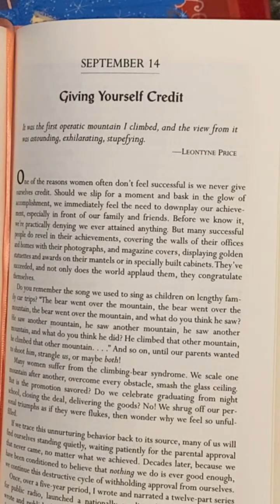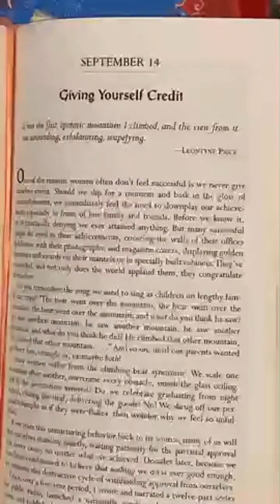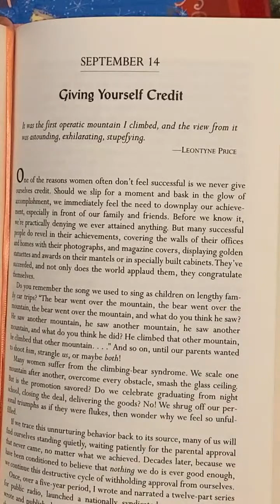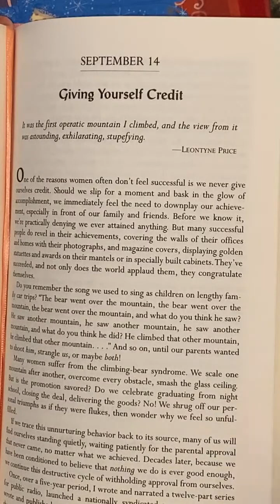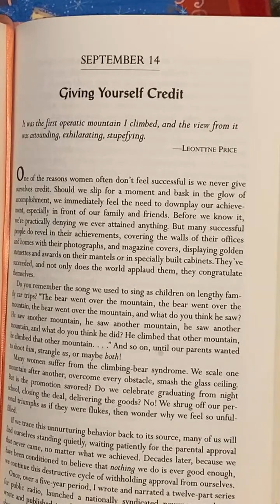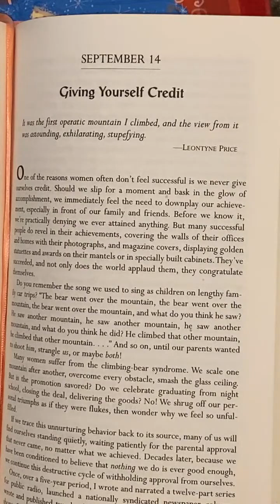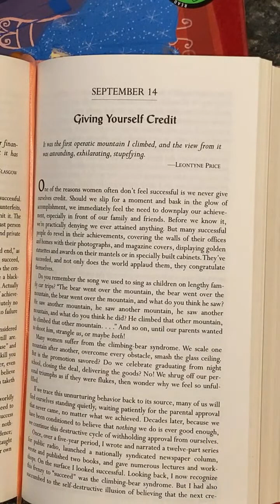GIVE YOURSELF CREDIT!